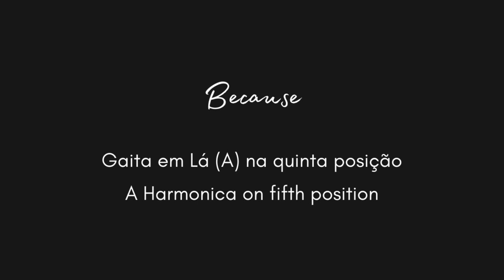🎵 The Beatles - Because (Harmonicas Choir - Coral de Gaitas)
Esse vídeo é um pouco diferente. Gravei as 3 vozes da música "Because" dos Beatles e depois as juntei. Me diverti fazendo isso! Espero que gostem!

This video is a bit different from the others. I recorded the 3 voices from The Beatles song "Because" and put them together. I had fun doing this! I hope you enjoy it!

Gaita em Lá (A) na quinta posição.

A Harmonica on fifth position.